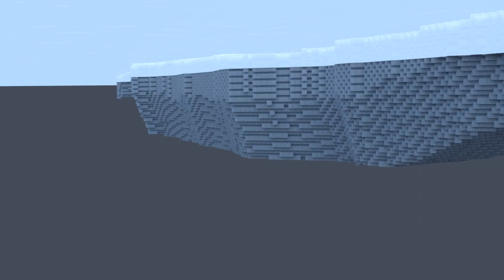Store Glacier calving in response to melt undercutting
The release of icebergs from glaciers which flow into the ocean ("calving"), is a process which is highly sensitive to climate change, and a possible major contributor to future sea level rise. We use the "HiDEM" model, which represents glaciers as connected ice blocks, to simulate how iceberg calving is affected by climate processes. This animation shows an underwater view of the response of Store Glacier, west Greenland, to undercutting of the glacier front by warm ocean water. This warm water melts glacier ice, with fastest melt rates at the base. This melt undercutting destabilises the glacier and promotes iceberg calving. This is a major source of ice loss from the Greenland Ice Sheet. At the front, Store Glacier is half a kilometre thick, and each cube of ice in this animation contains enough ice to fill 3 Olympic-size swimming pools.